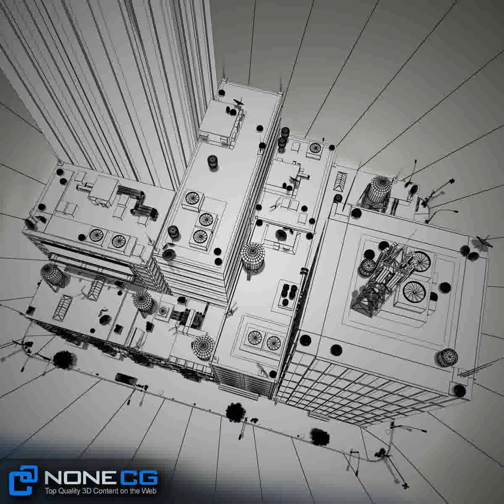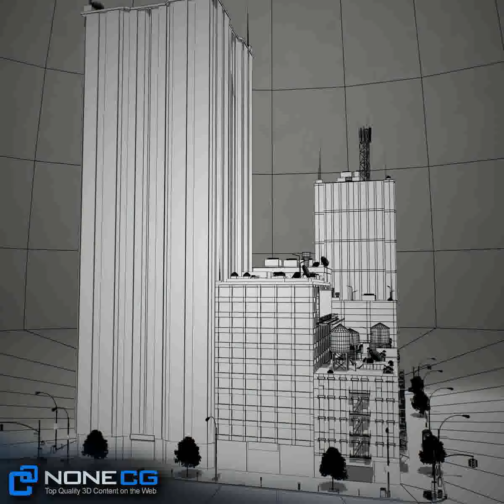NYC Block Set 3 3D model from CGTrader.com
NYC Block Set 3 -- Buy 3D model:
Available file formats: Maya (.ma, .mb), 3D Studio Max (.max), Cinema 4D (.c4d), Textures, 3D Studio Max (.max), 3D Studio Max (.max)